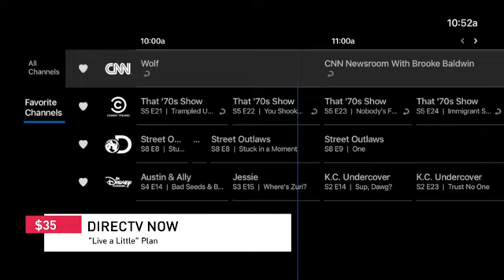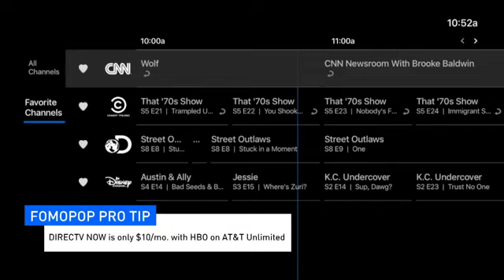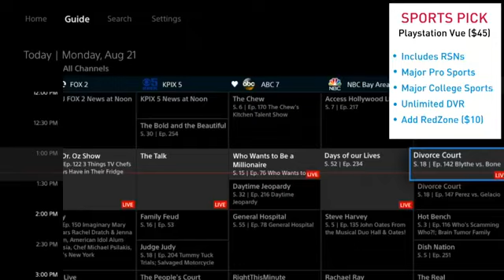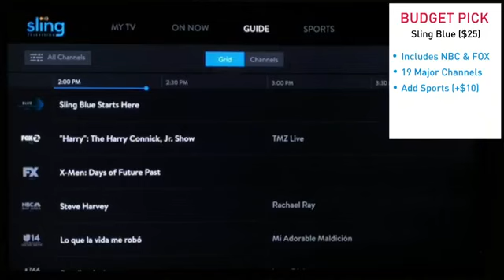Best Live TV Streaming Service: DIRECTV NOW, fuboTV, Hulu, Sling, Playstation Vue, or YouTube TV?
What's the best Live TV Streaming Service for cord cutters?

We tell you who you should pick and who you should skip. You're not gonna want to miss it. This is FOMOPOP.